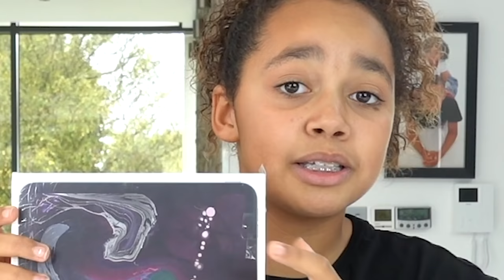Dad REACTS To My Camera Roll & Tik Toks *I Got Grounded*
Dad reacts to my camera roll